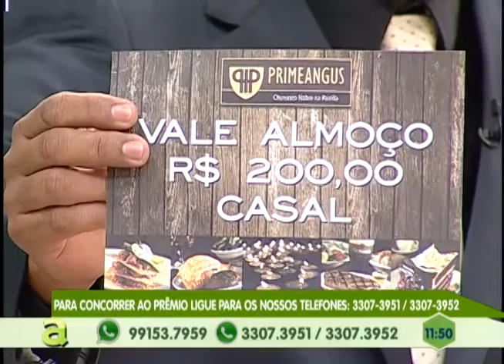Cresce o número de microempreededores no Amazonas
02º BLOCO AGORA 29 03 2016 - Cresce o número de microempreededores no amazonas